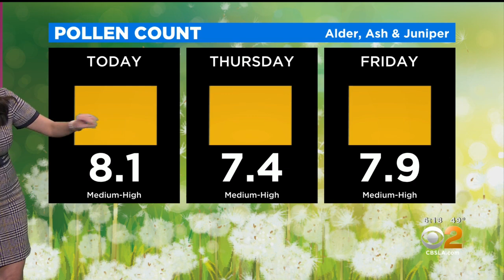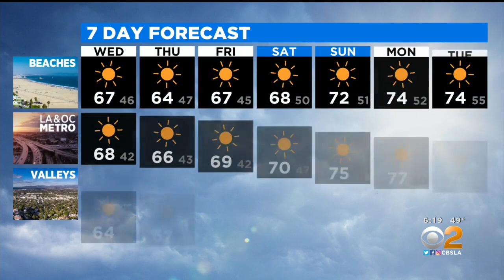Amber Lee's Weather Forecast (Feb. 2)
A high of 67 for the beaches and 64 for the valleys Wednesday.